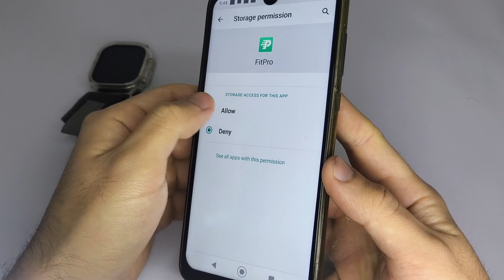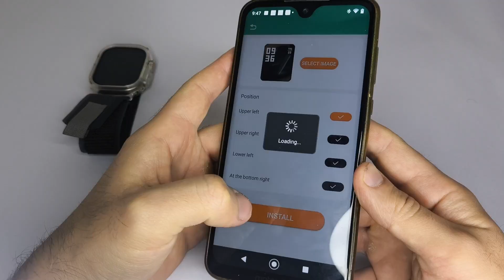How to Connect Any Smartwatch to FitPro App (Step-by-Step Guide 2025)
Learn how to connect your smartwatch to the FitPro app in just a few minutes!
In this updated 2025 tutorial, I’ll show you step by step how to pair your watch with your phone, receive notifications, set a custom wallpaper, and enable features like WhatsApp, Facebook, and Instagram alerts.

✔ Topics covered in this video:

How to pair smartwatch with FitPro app

Enable smartwatch notifications (WhatsApp, Facebook, etc.)

Fix FitPro not connecting

Add custom wallpaper to smartwatch

Smartwatch not receiving messages fix

FitPro permissions setup

Troubleshooting FitPro not working